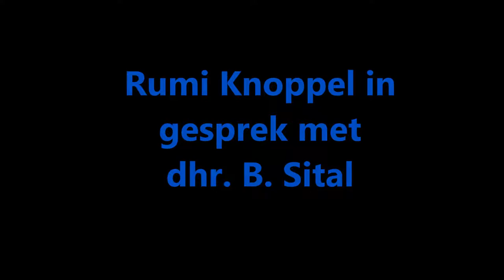Freedom Vibez in gesprek met dhr. B. Sital:"the big time corruptie"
Freedom Vibez is een programma waarin alle gevoelige topics worden besproken die de vrijheid, gelijkheid en onafhankelijkheid van de mens raken. U kunt voor meer informatie de Facebook page van "Door de burger voor de burger" en Youtube channel van "Innerlijke organisatie" bezoeken.